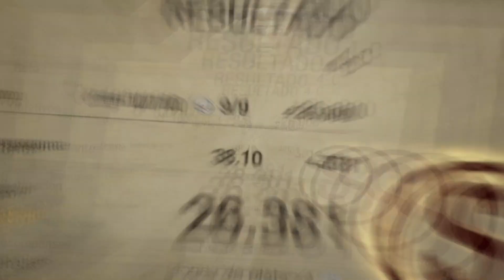✨ Cómo sacar RANGO S y 100% en la Galería de Tiro (GUÍA) | Resident Evil 4 Remake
👉 En este video, te enseñaré a cómo vencer la Galería de Tiro en Resident Evil 4 Remake. Esta guía te ayudará a conseguir el 100% de la Galería de tiro, esto incluye todas las dianas y los escudos calavera, además de todas las fichas o monedas de oro y plata que usaremos más adelante en otra guía para conseguir los mejores amuletos del juego.

✨ La Galería de Tiro de Resident Evil 4 Remake es uno de los grandes aciertos de esta aventura, desde la ambientación músical, las interacciones de Ashley Graham y Luis Serra al verte disparar y los diálogos del Buhonero.

◼ 0:00 Introducción de la Galería de Tiro
◼ 0:34 Tips y trucos
◼ 0:58 Save Room de Link
   ◼ 1:07 Desafío 1-A
   ◼ 2:17 Desafío 1-B
   ◼ 3:34 Desafío 1-C
   ◼ 5:12 Desafío 2-A
   ◼ 6:20 Desafío 2-B
   ◼ 7:08 Desafío 2-C
   ◼ 8:29 Desafío 3-A
   ◼ 9:27 Desafío 3-B
   ◼ 10:30 Desafío 3-C
   ◼ 11:26 Desafío 4-A
   ◼ 12:39 Desafío 4-B
   ◼ 13:54 Desafío 4-C
◼ 15:56 Outro